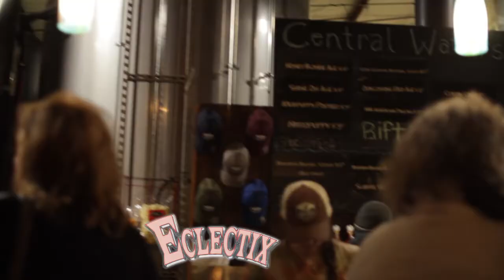Eclectix Demo January 2018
Eclectix is a four piece variety band with energy and soul.

Artie Formiller- guitar, vocals
Gabe Graham- keys, trumpet, vocals
Guy Parker- Bass, vocals
Russell Allen- percussion, vocals